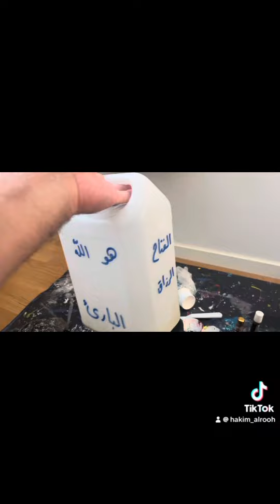18 augusti 2024